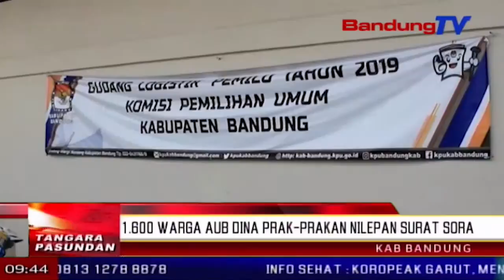1.600 warga aub dina prak-prakan nilepan surat sora | TP | BANDUNGTV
TP | BANDUNGTV | ELBY NOPITRI | Teu kurang ti 1.600 warga kabupaten Bandung bakal icikibung dina prakprakan nielpan surat sora anu bakal dilakonan tanggal 2  maret  2019 turta mareng di 3 gudang logistik pemilu KPU kabupaten Bandung. Sakumaha anu ditembrakeun ku ketua komisi pemilihan umum, KPU kabupaten Bandung, agus baroya, nalika mariksa eusi box surat sora di salah sahiji gudang logistik pemilu KPU kabupaten Bandung di kampung sawah, kecamatan soreang.